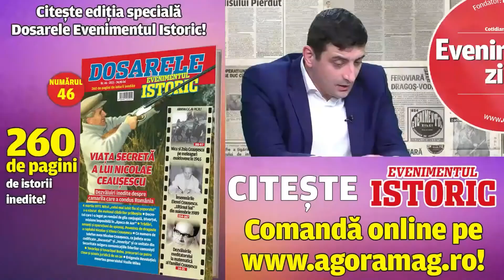Va fi scos AUR în afara legii? Simion: Am în AUR și evrei, etnici rromi, maghiari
În doar un an și ceva de când a intrat în Parlament, AUR a urcat constant confirmând încrederea celor care au votat tânăra formațiune politică. Desemnat „Politicianul anului 2021" de către cititorii Evenimentului Zilei, George Simion a fost invitatul lui Robert Turcescu în podcastul EVZ Play.

Liderul AUR Simion a răspuns în direct întrebărilor internauţilor şi a făcut marele anunţ privind candidatura la preşedinţie în perspectiva anului 2024. Cel mai probabil nu va candida, iar partidul este în căutarea candidatului cu cele mai mari șanse. O variantă ar fi colegul său Claudiu Târziu. Însă studioul Contrapunct EVZ a prezentat şi răspunsul lui Simion privind propunerea unui liberal de a scoate partidul AUR în afara legii.

Simion: Am în AUR și evrei, etnici rromi, maghiari

„Ce pot să-i zic dlui Muraru? I-am trimis un pachet de sărbători, să ia medicația necesară. Istoria Holocaustului nu ar trebui să fie materie opțională, dar au impus-o ca materie obligatorie. Asta dă peste cap programa școlară. Nu negăm Holocaustul, dar nici nu mă duc să mă închin în fața unora și altora. Am o atitudine demnă, de român. Am în partidul AUR și evrei, etnici rromi, maghiari. Ne-au mai asemuit cu PRM, PPDD, dar nu avem nicio treabă. Noi suntem AUR. Judecați-ne pentru faptele noastre, nu mai inventați", a  comentat politicianul.

Chestionat de Robert Turcescu dacă nu cumva în AUR sunt legionari, liderul partidului a ironizat acest termen. „Au murit de mult", Simion a mai atras atenția că nu se discută în spațiul public despre un fenomen curios și anume antisemitismul lui Eminescu.